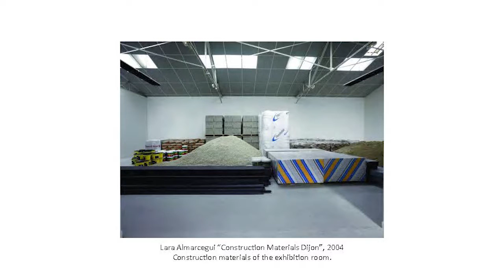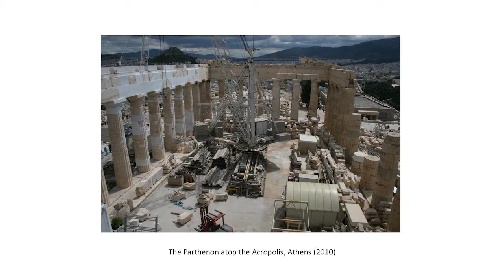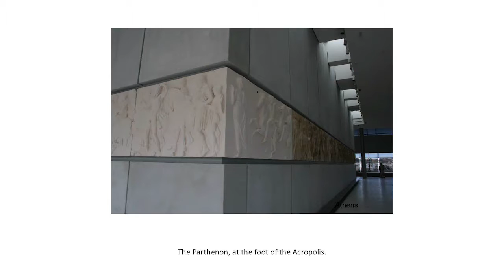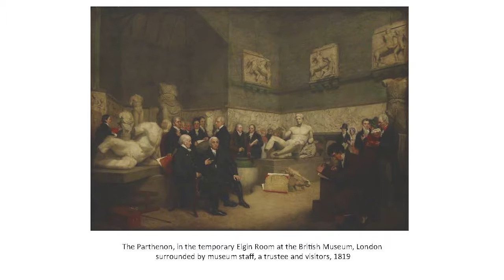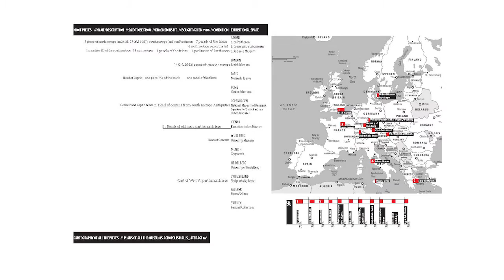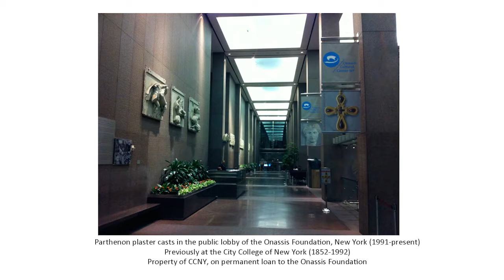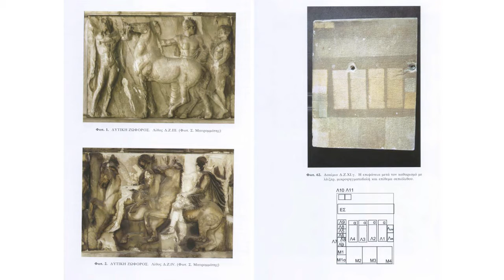Embodied Energy and Design: Defining Embodiment Jorge Otero-Pailos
Embodied Energy and Design

Jorge Otero-Pailos

Buildings are ideas made physical. They carry silent histories. They manifest culture, values, and technologies. And they also embody environmental impact.

In terms of numbers, buildings account for about one-third of the world’s solid waste, energy consumption, and carbon emissions. They are serious and un-ignorable. The physical presence of buildings has always been imposing, and now the making of buildings has become imposing in a new way.

The energy story involves a striking twist: in the past fifty years, operational energy—defined as the energy for things like heating, cooling, and lighting—has actually declined as a percentage of total energy consumption in buildings. At the same time, embodied energy—defined as the sum of all energy required to produce, transport, and assemble the materials of a building—has rapidly increased.
This makes embodied energy an increasingly urgent topic for architecture.

But where exactly is the embodied energy? How is it calculated? What are the forces involved? Where does time fit in? How is embodied energy actionable? And how might architects design with it?
Embodied energy is complex, and no single formula or framework is sufficient to encapsulate it. As architecture, engineering, and construction navigate the latest materials, technologies, politics, and environmental outlooks—as well as the increasingly important intersection of quantitative and qualitative factors in design—there has never been a better time to discard default thinking and experiment anew.

Organized by David Benjamin with support from Oldcastle BuildingEnvelope™